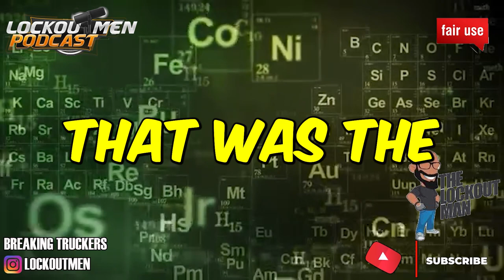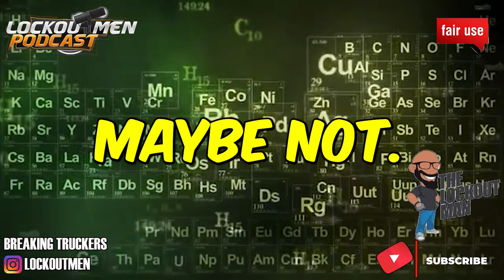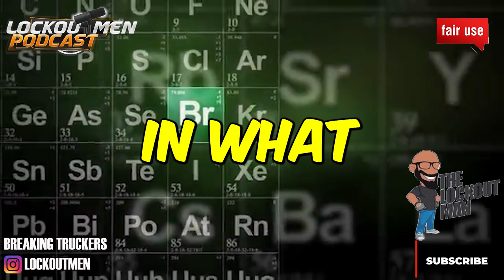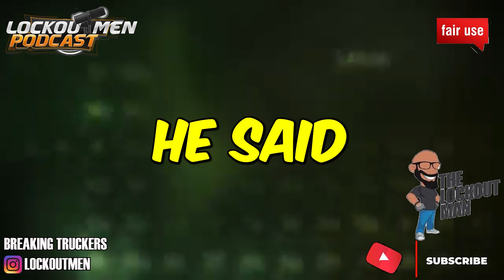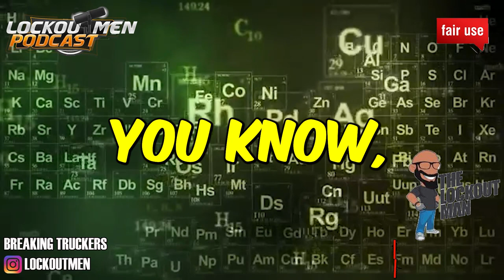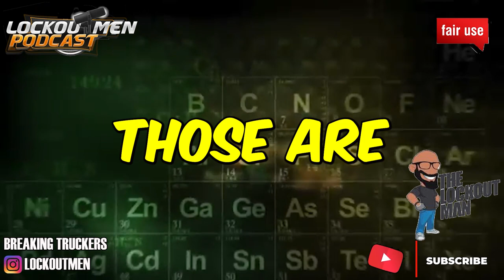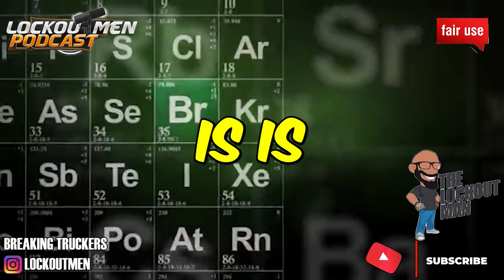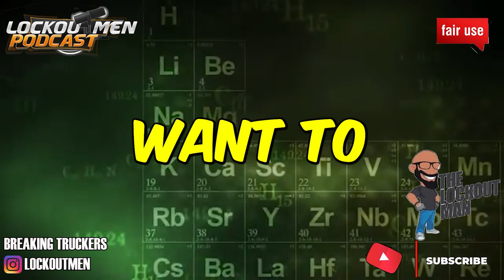THE MOST ENGAGING TRUCKING YOUTUBE CHANNEL | The Recruiter Call Channel ☎️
If you enjoyed this video, please...